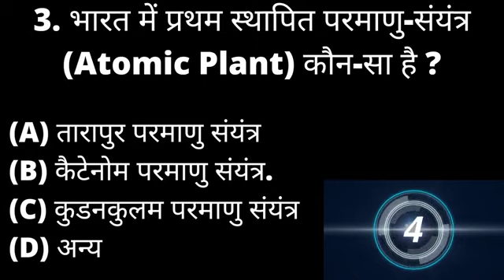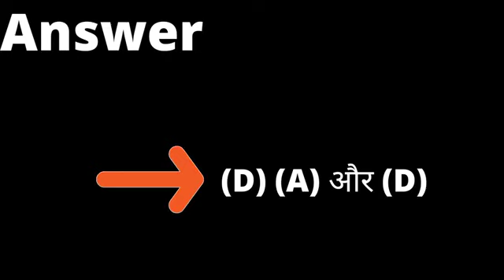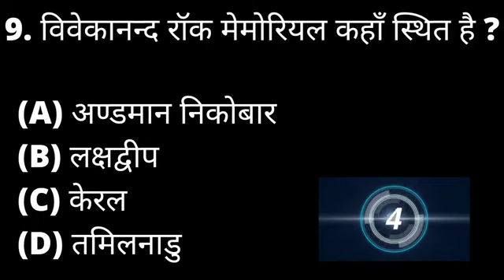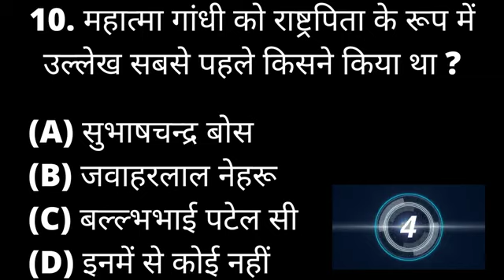gk questions|gk questions and answers|technical India GK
gk questions|gk in hindi|gk questions and answers||technical India GK

gk questions and answers in hindi|gk questions 2022|gk quiz

1.  This video has no negative impact on the original work (interview).

2. This video is also for teaching purpose

इस वीडियो में हमने सामान्य ज्ञान के 20 बहुत ही ज्यादा महत्वपूर्ण सवालों के बारे में आप सभी को बताया है जिसको याद रख कर आप सभी किसी भी सरकारी परीक्षा कंप्यूटर टेबल एग्जाम को क्लियर कर सकते हैं। यह वीडियो का हर सवाल आपके लिए काफी हद तक महत्वपूर्ण रहने वाला है।

In this video, we have told you all about 20 very important questions of general knowledge, remembering which you all can clear any government exam competative exam.  Every question in this video is going to be very important for you.

Technical India GK आप सभी का स्वागत करता है।

gk questions
gk questions and answers in
english

2022
gk questions and answers hindi
and english
me
gkquestions and answers hindi
subject
ma
2021
sahitya
easy

GK questions
GK gs Question Quiz
GK gs Question in Hindi with option
GK GS Question Hindi
GK GS Question in Hindi PDF
GK gs Question Answer in English
GK GS Question answer in Hindi 2022
GK GS Question Answer PDF
Gk gs question 2022
GK technical India GK
General knowledge
GK in Hindi
GK Gyan
GK darpan
GK important question
GK question and answer GK today GK GS
GK today current affairs
GK question and answer in Hindi GK tricks
General awareness

GK questions
gk gs important questions in hindi 2022,
ssc mts gk gs important question 2022 in hindi,
gk gs important questions in hindi 2022 acceptance rate,
gk gs important questions in hindi 2022 as text,
gk gs important questions in hindi 2022 answers,
gk gs important questions in hindi 2022 audio,
gk gs important questions in hindi 2022 all,
gk gs important questions in hindi 2022 audiobook,
gk gs important questions in hindi 2022 basketball rankings,
gk gs important questions in hindi 2022 basketball players,
gk gs important questions in hindi 2022 baseball rankings,
gk gs important questions in hindi 2022 bangla,
gk gs important questions in hindi 2022 book,
gk gs important questions in hindi 2022 best,
gk gs important questions in hindi 2022 calendar,
gk gs important questions in hindi 2022 college confidential,
gk gs important questions in hindi 2022 class profile,
gk gs important questions in hindi 2022 college,
gk gs important questions in hindi 2022 chapter,
gk gs important questions in hindi 2022 collection,

gk gs important questions in hindi 2022 download,
gk gs important questions in hindi 2022 debate,

gk gs important questions in hindi 2022 facebook,
gk gs important questions in hindi 2022 football rankings,
gk gs important questions in hindi 2022 full,

gk gs important questions in hindi 2022 in hindi,
gk gs important questions in hindi 2022 january,
gk gs important questions in hindi 2022 java,
gk gs important questions in hindi 2022 jabard,
gk gs important questions in hindi 2022 javasc

gk gs important questions in hindi 2022 location,

gk gs important questions in hindi 2022 language,
gk gs important questions in hindi 2022 lecture,
gk gs important questions in hindi 2022 nba mock draft,
gk gs important questions in hindi 2022 nfl mock draft,
gk gs important questions in hindi 2022 new,

gk gs important questions in hindi 2022 questions,
gk gs important questions in hindi 2022 question answer,
gk gs important questions in hindi 2022 ryder cup,
gk gs important questions in hindi 2022 results,
gk gs important questions in hindi 2022 review,
gk gs important questions in hindi 2022 reading,
gk gs important questions in hindi 2022 release,
gk gs important questions in hindi 2022 reaction,
gk gs important questions in hindi 2022 release date,
gk gs important questions in hindi 2022 tickets,
gk gs important questions in hindi 2022 tickets price,
gk gs important questions in hindi 2022 top basketball recruits,
gk gs important questions in hindi 2022 today,
gk gs important questions in hindi 2022 test,